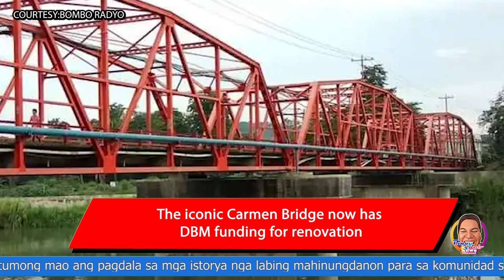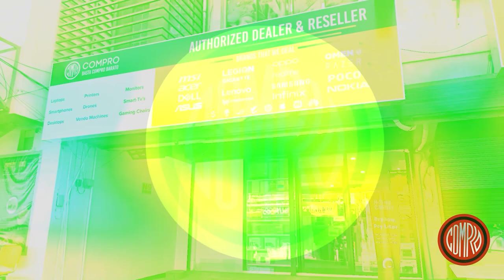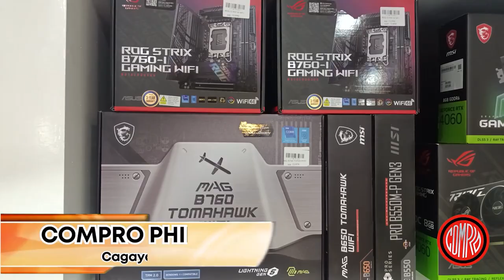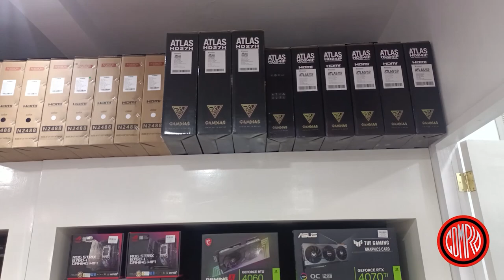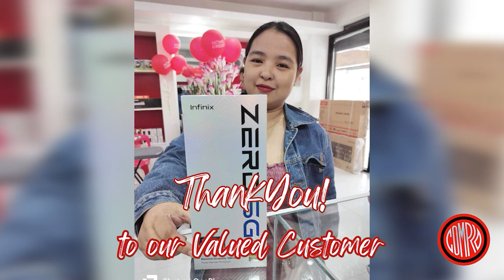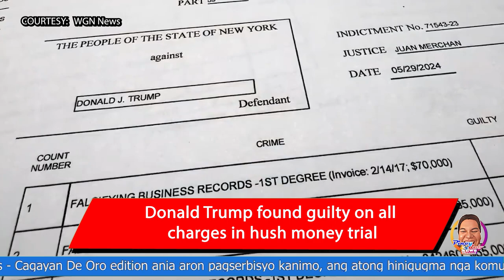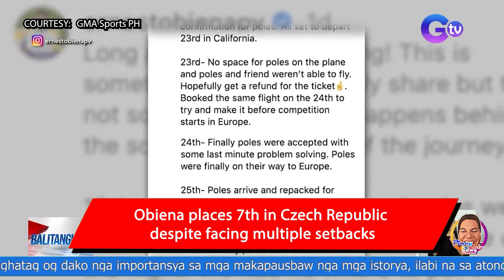Pinoy Rob Channel | Cagayan de Oro City Breaking News: (English) | June 3, 2024